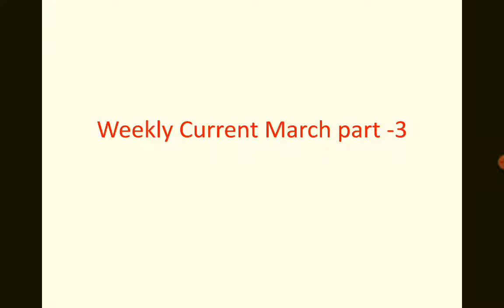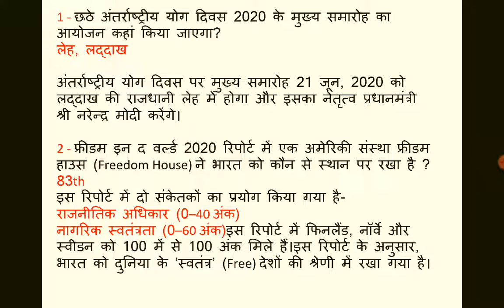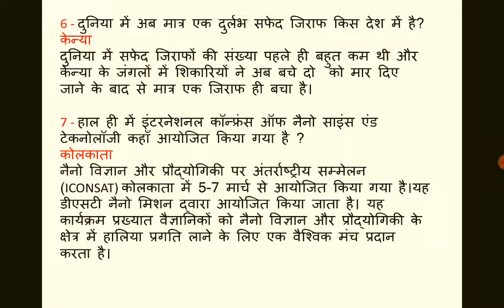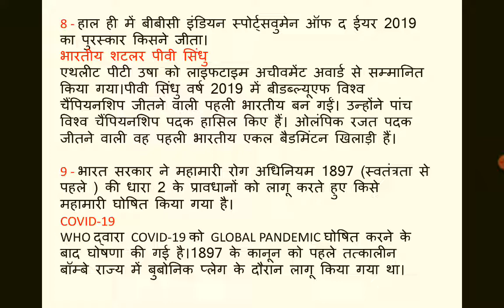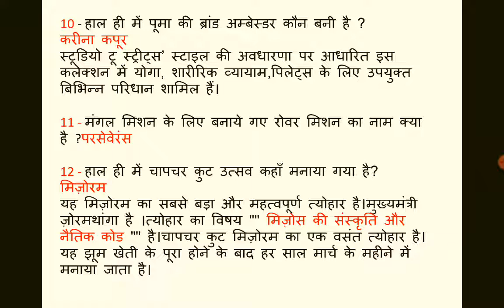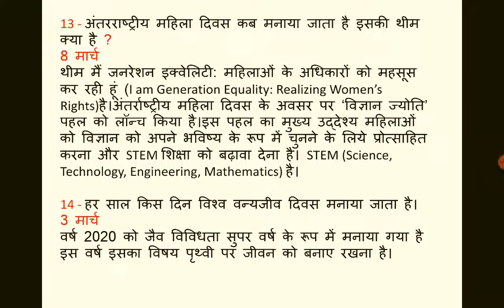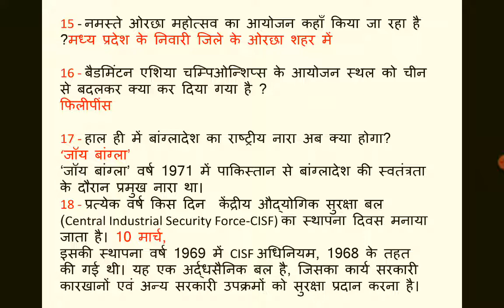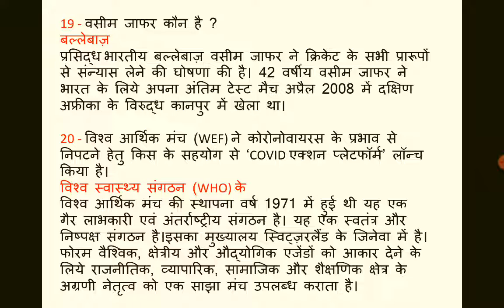March Current Affairs Part 3 | Current Affairs March 2020 | UPPSC | UPSC | MPPSC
Hello friends,  in this video i will tell you about Current Affairs March 2020 . This video is in Hindi. It is one of the most important topics for all exams like UPPSC, UPSC. I have given my best to capture the most of the  latest current affairs. I hope you will like it and may be benefited.